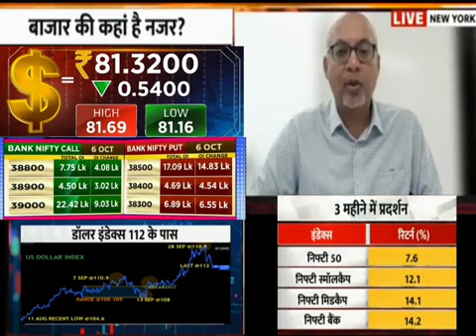भसीन जी ने कहा गधों के सींग नहीं होते 🔥अब बाजार नहीं रुकेगा 🔥क्या है कारण जाने💯कल कैसा रहेगा बाजार